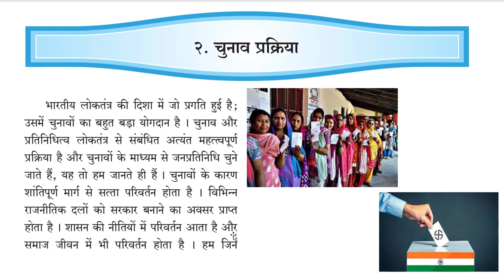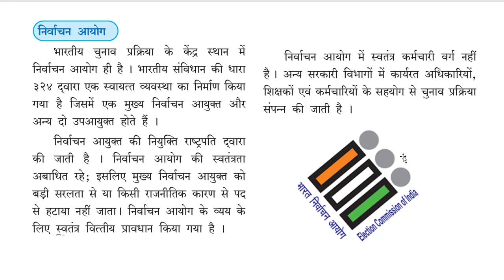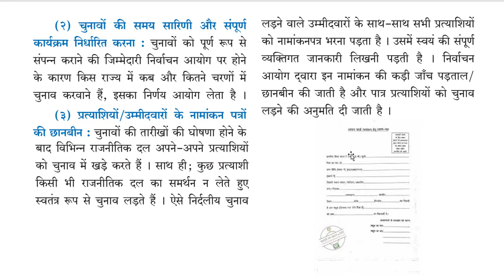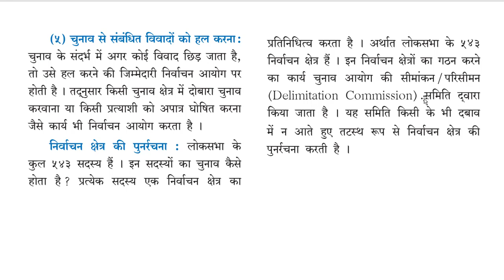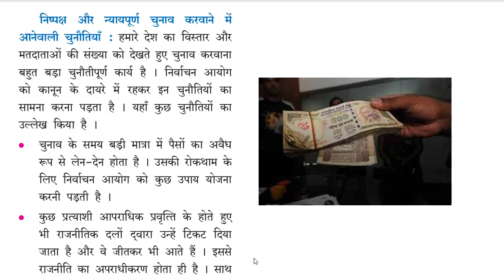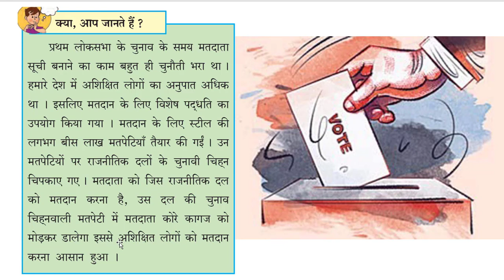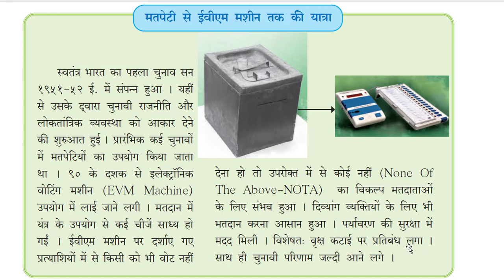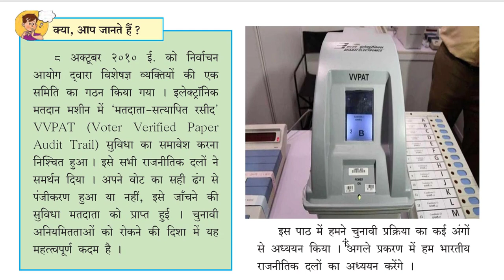Lesson No 2 II Class 10 II Political Science II चुनाव प्रक्रिया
Hello Friends

चुनाव प्रक्रिया
class 10 Political Science Lesson No 2